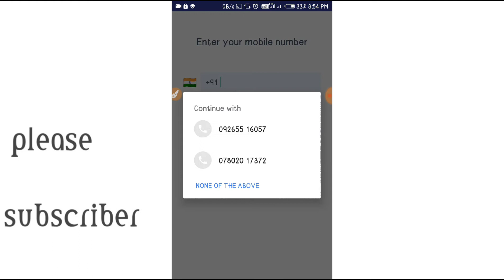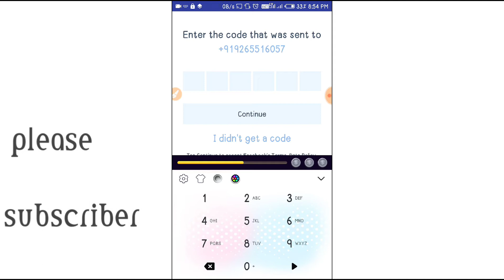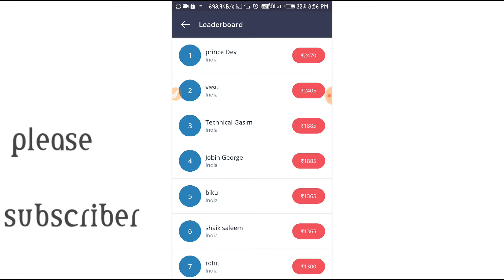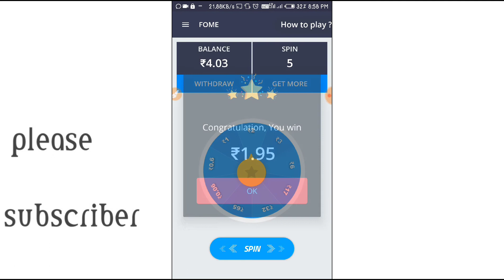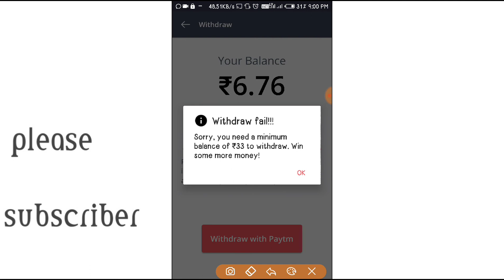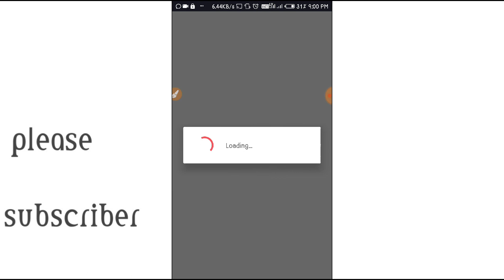PayPal earning aap, PayPal money earning ,click&earn,Paytm kaise kamaye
Referel code : w1ml12KDa7

1). Paytm today offer

3). How to earn robux

4). How to earn money online

5). How to earn from youtube

6).How to get free mobile recharge

7). How to get free paytm cash

8).How to earn unlimited paytm cas

9). How to earn paytm cash by playing game

10) Earn Hindi , paytm cash,earning app latest, Loot lo

Paytm earnaap
Paisa kaise kamaye
Loot offers
Earning aap